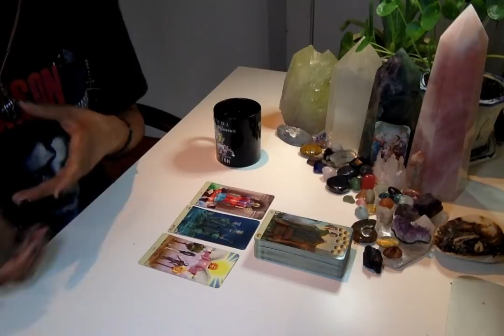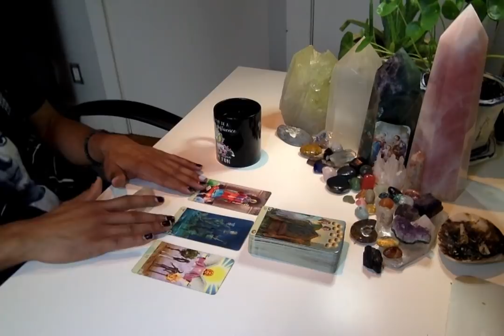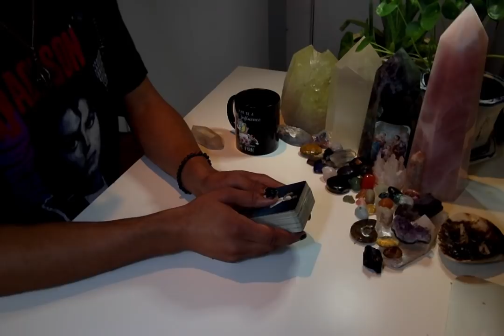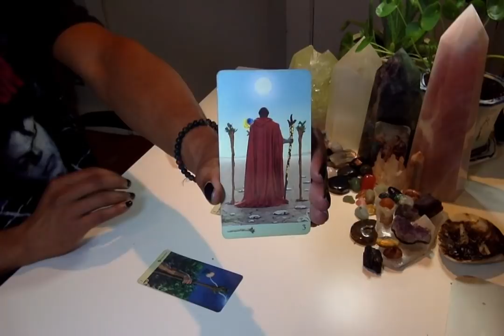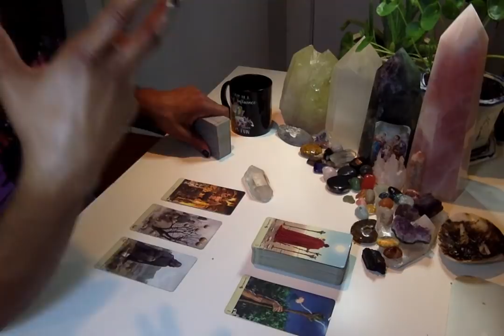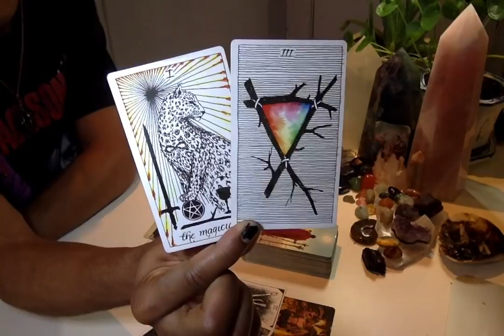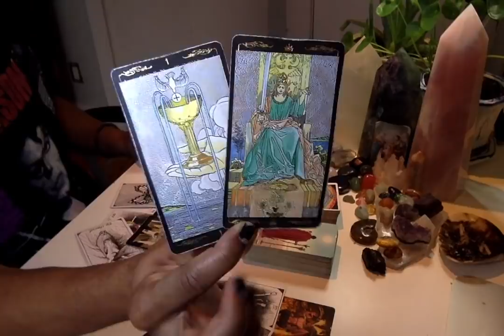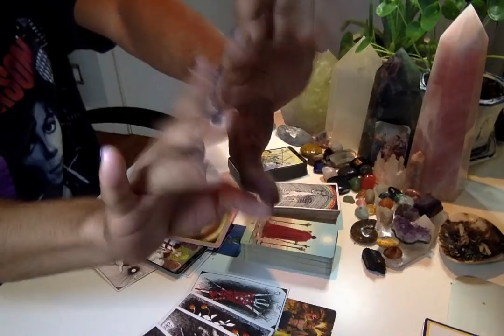Morning Coffee - * Overthrowing The Oligarchy * - 11/12/19 Daily Reading